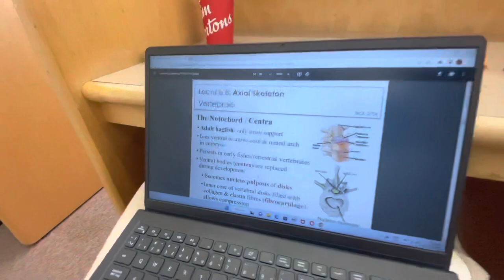My first vlog | Didn’t turn out well 😅|Sault Ste. Marie, Canada 🇨🇦🇨🇦🇳🇵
NepaleseinCanada Sault Ste. Marie
Just made a random vlog. Didn’t turn out well as it was my first vlog. I tried. I Hope you guys will like it.